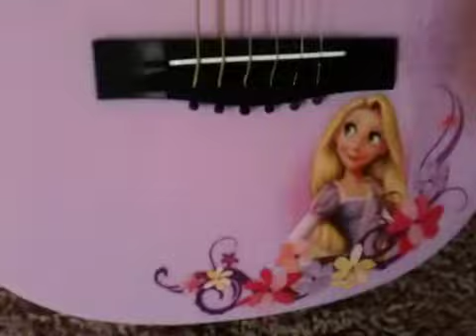Jacob playing his guitar